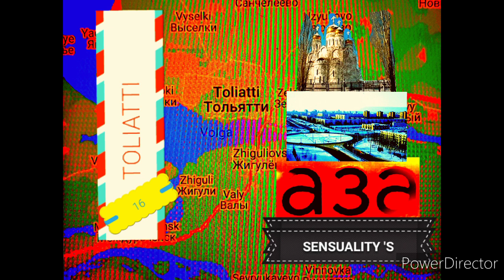TOLIATTI 16 SENSUALITY 'S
David Leonardo Music dedicated to Genius Music Composer POLINA NAZAYKINSKAYA Concert Opus 1029